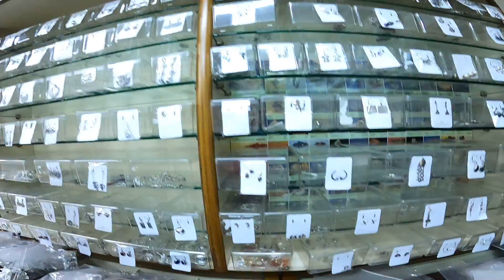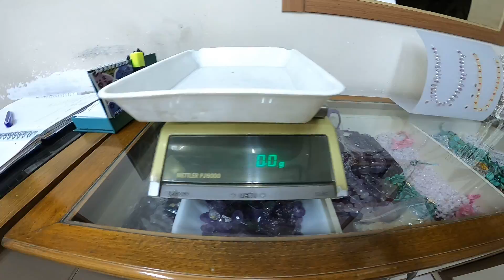Gümüş 7 Ramazan - Kuyumcukent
Gümüş 7 Ramazan Yanaşık Bey'e YÜCE ALLAH C.C.dan Hayırlı İşler Bol Kazançlar Dileriz...
adres 29 EKİM CADDESİ KUYUMCUKENT ATOLYE BLOĞU ZAMİN KAT 5.
ERKEK GÜMÜŞ YÜZÜK
BAYAN GÜMÜŞ YÜZÜK
ERKEK BİLEZİK
BAYAN BİLEZİK
BAYAN KOLYE
BAYAN KÜPESİ
YAKA İYNESİ
BROŞ
GÜMÜŞ TAKI
GÜMÜŞ KAYNAK ASTAR TEL BULUNUR
HURDA GÜMÜŞ ALINIR
GÜMÜŞ TAMİRİ YAPILIR
GÜMÜŞ TURİSTLİK TAKI